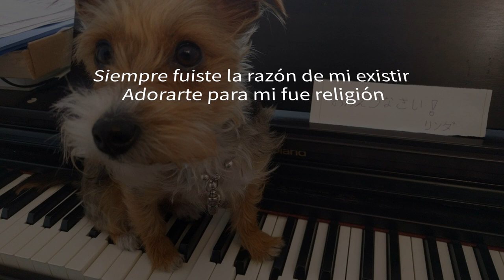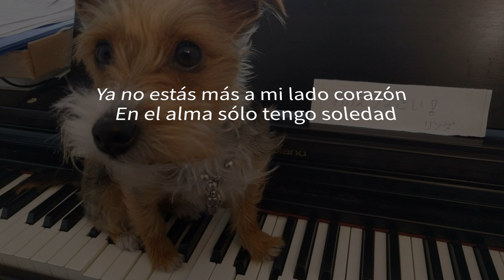Historia de un amor